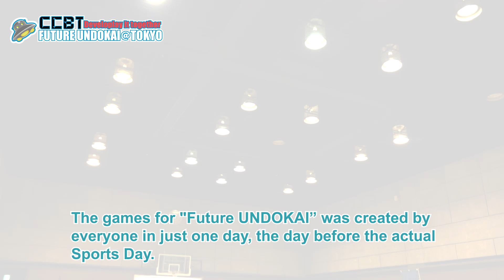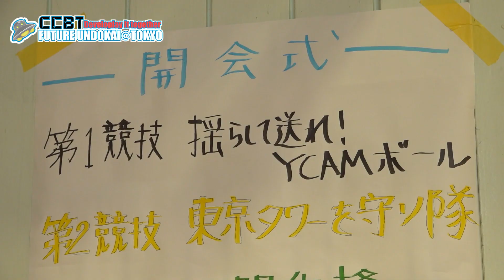Developlay it Together! FUTURE UNDOKAI @TOKYO2022 [3min. English]